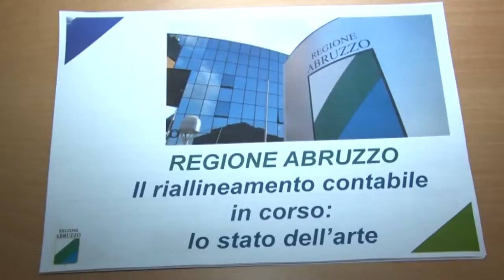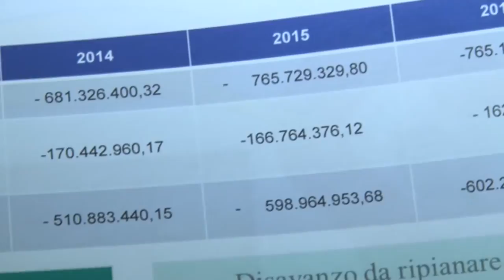Bilancio Regione approvato il rendiconto 2017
Approvato in giunta il rendiconto finanziario della Regione per l’annualità 2017, che conclude il percorso di riallineamento dei conti dell’ente